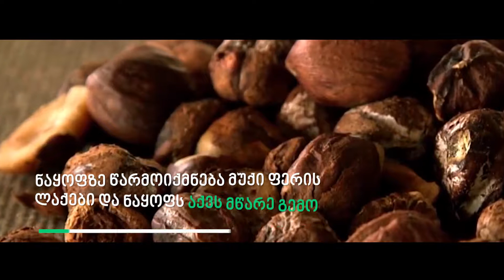თხილის კულტურის ინტეგრირებული დაცვა_Integrated Protection of Hazelnut Culture IPIN